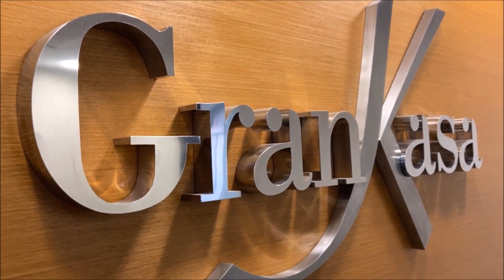Freguesia - Avenida Geremário Dantas (VENDA)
JACAREPAGUÁ - Av.  Geremário Dantas -
Sala Comercial na melhor localização de Jacarepagá - Condomínio Inside Offices no Largo da Freguesia!
Sala nova toda em piso porcelanato, com lavabo, preparação para receber split e pontos de internet.
Prédio com sala de reunião e auditório, portaria 24h, garagem, circuito interno de TV, controle de acesso através de cartão ou biometria e total segurança.
Direito de uso do estacionamento. A sala possui uma vaga coberta já inclusa no valor do condomínio.
A sala 307 também está à venda com possibilidade de juntar as duas salas.
Próximo a todo tipo de comércio da região, como supermercado Assai, Colégio Rainha dos Corações, McDonald´s, farmácias e academia.
Ruas próximas: Rua Mamoré, Estrada de Jacarepaguá, Estrada dos Três Rios e Estrada do Gabinal.